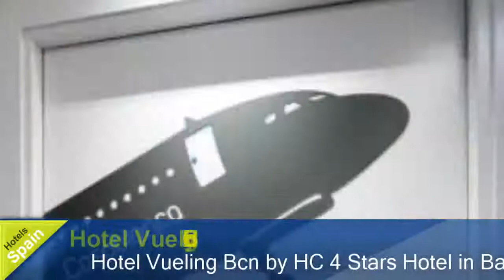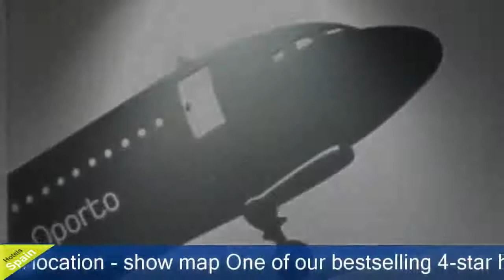Hotel Vueling Bcn by HC - Barcelona Hotels, Spain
Hotel Vueling Bcn by HC 4 Stars Hotel in Barcelona, Spain Within US Travel Directory Stay in our guests' favourite part of Barcelona–Excellent location One of our bestselling 4-star hotels in Barcelona! Good value for couples. They rate the value for money 8 for two-person stays.Hotel Vueling Bcn by HC is set on Gran Vía and within 5 minutes’ walk of Urgell and Universitat Metro Stations, and beside the airport bus stop. It features an outdoor swimming pool, a gym and free Wi-Fi.Each of the modern rooms at Hotel Vueling Bcn by HC is themed around a different city andair travel.
 All rooms have flat-screen TVs with satellite channels and an iPod docking station.
You can enjoy breakfast in La Terminal Café, while à la carte options are offered in the A320C Gourmet Corner.
 Guests will be provided with the PressReader application, which will give you free access to a wide range of international newspapers and magazines.
You can walk to both Plaza Catalunya and Las Ramblas in 10 minutes.
 Plaza de España, the Magic Fountains and the FIRA are just 2 stops from Urgell Station.
 Eixample is a great choice for travellers interestedin architecture, food andshopping.
Location in : Gran Via, 550,Zip 8011, Barcelona, Spain